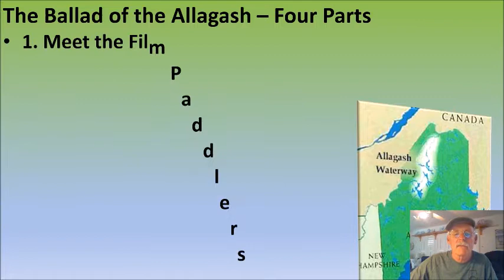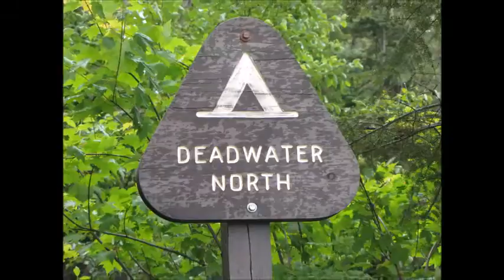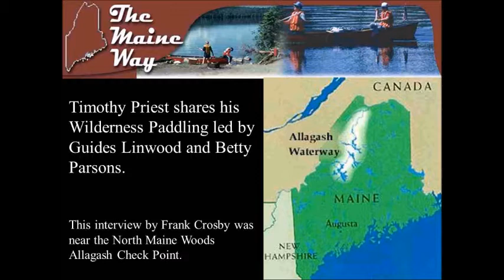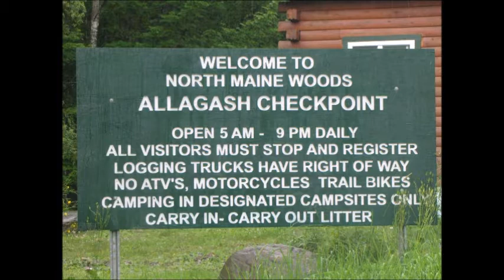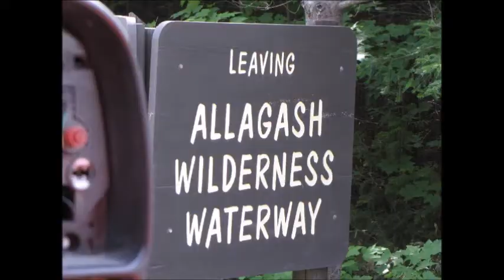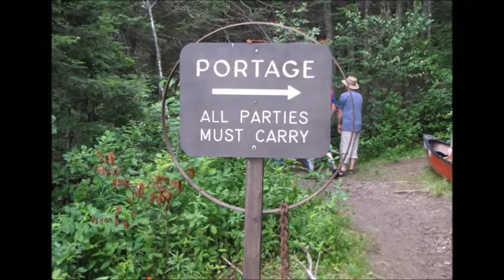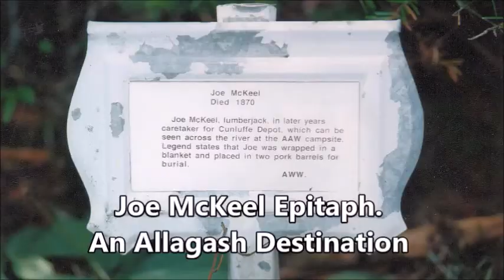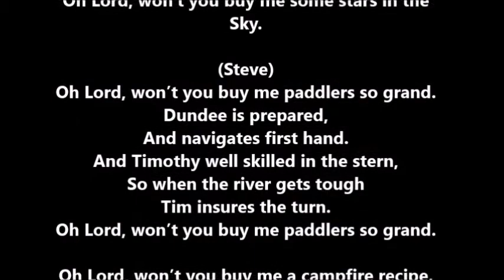2021Mar21 TheBalladOfTheAllagash Collage FilmFest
Without a doubt, the Allagash Wilderness Waterway (Allagash, AWW) in northern Maine rates as the brightest among the jewels of Maine’s wilderness state parks and historic sites.  Some 104 miles end-to-end, the Waterway offers the canoer both lake and river paddling environments, including primitive camping, portages, class 2 whitewater paddling on 5-mile Chase Rapids, remnants of the century-old Eagle Lake tramway built to aid transporting logs to the papermills, and the 40’Allagash Falls.

The pictures and videos in this film are a composite of three Allagash trips guided by Loon Parsons.

This presentation has four parts.

 First, meet the film paddlers – The Loon and the Chickadee.  And the fifteen paddlers they guided on week-long adventures of Allagash insights, history lessons, teaching paddling skills, and the peace of the remote north country, called the Allagash Wilderness Waterway.
Second, watch the briefs from the trips to get insight into the verses sung in the Allagash Ballad. See, our paddlers do a canoe rescue for two of our group in the middle of Eagle lake. See father-son combinations run the hazards and remnants of Long Lake Dam. Hear why Folger’s Black Silk coffee is forever cherished.
Next, hear Tim’s interview on his seven trips in Maine with “The Loon “and “The Chickadee,” and memories to be heard in The Ballad of the Allagash.
Finally, is The Ballad of the Allagash, sung to Janis Joplin’s melody, “Oh, Lord, won’t you buy me a Mercedes Benz.“ All the verses are composed by individuals who experienced paddling the Allagash Wilderness Waterway with Master Maine Guide Loon and his wife, The Chickadee.” Each stanza of the ballad reflects a special Allagash moment.
Allagash Wilderness Waterway (AWW) - Three Trips
The map here shows in red the three put-ins, one at Johnson Pond, and two at Indian Steam. Our take-outs are at St John River in Allagash Village, Maine, near the New Brunswick, Canadian border. Johnson Pond was a 104-mile eight-day paddle, and Indian Steam, a 94-mile six-day paddle. The blue arrows are the northern paddling downstream route.

Northern Forest Canoe Trail (NFCT

The Allagash also serves as the eastern-most section of the 740-mile Northern Forest Canoe Trail (NFCT). Sections 12 and 13 of the NFCT overlap the Allagash for nearly 90-miles from Chamberlain Lake to St John’ River at Allagash Village.

Section 12 is a 41-mile paddle from Umbazooksus Stream to the Umsaskis Lake outlet to where Section 13 begins. As seen in the map, from our Johnson Pond put-in, we joined the designated NFCT Section 12 in Chamberlain Lake before the Lock Dam.

Our Indian Stream put-in meets NFCT Section 12 in Eagle Lake.

NFCT Section 12 is a 41-mile paddle from Umbazooksus Stream to the Umsaskis Lake outlet to where Section 13 begins. From our Johnson Pond put-in, we paddle across Chamberlin Lake joining the designated NFCT Section 12. The Indian Stream put-in joins NFCT Section 12 in Eagle Lake.

First roamed by native Abnaki Indians in search of food and furs, then in the 1800s by lumbermen in search of virgin timber for logs and pulpwood, the Allagash today is visited by the adventurist paddler seeking a deep backwoods experience in wilderness camping.

Our Daily Paddle and Campsites

Each day begins from your tent, a campfire breakfast, packing of tents, gear, and canoes, and then paddle northeast downstream to experience an assortment of streams, lakes, rivers, and white water. Remember, the Allagash flows northeast. Each day ends after eight to twenty miles of sometimes challenging paddling and all the while seeing an abundance of wildlife from the majestic moose to our national bird, the bald eagle.

 We locate a campsite, prepare a campfire, set up tents, maybe a swim, enjoy a well-earned dinner, see a beautiful sunset, followed by campfire stories and tales of the day. Then comes a deep sleep in the Allagash Wilderness waterway. The next morning we continue our daily routine and look forward to the day’s paddle and confronts.

The Allagash Wilderness Waterway is rich in historical points of interest from those by-gone eras.

We explored the “Tramway” that connects Eagle Lake with Chamberlain Lake and see the locomotives that ran between Eagle and Umbazooksus lakes in the early 1900’s lumbering era.

 At Churchill Dam, preparing for paddling the 5-mile Chase Rapids in empty canoes, we left our gear with a park ranger, who brought our bags to the end of Chase Rapids.

Twelve miles from Allagash Village, we portage the most incredible spectacle on the river; the 40-foot high Allagash Falls, a thundering, boiling cauldron of power and beauty.

A week or so later, after paddling 100 miles, we are at Allagash Village, where the Allagash River and the St John River meet on the Canadian border.

Indeed, paddling the Allagash is a bucket list of treasured memories. These remembrances are shared and made lasting in The Ballad of the Allagash.